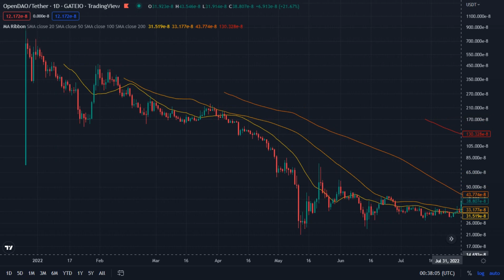sos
OpenDAO / Tether - Gateio
Dec 26 2021 - Nov 30 2022